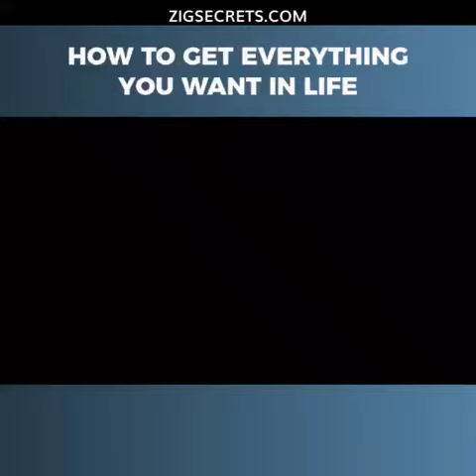How to Get Everything You Want in Life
If you have an idea, product, or service, you need a proven process to sell it. In this video series, Kevin Harrington shares the exact process he has learned from Zig Ziglar that generated over 5 billion dollars in sales.